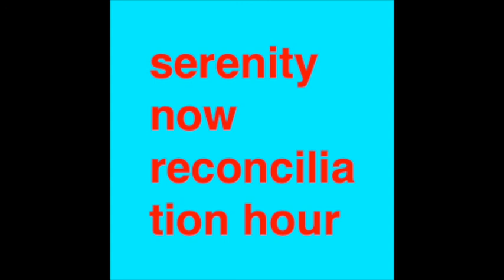serenity now reconciliation hour 1